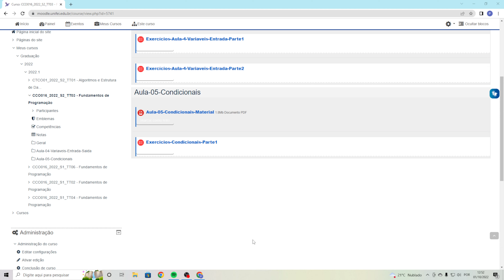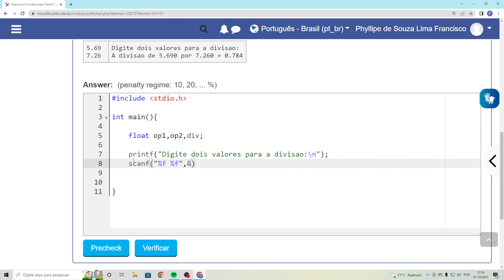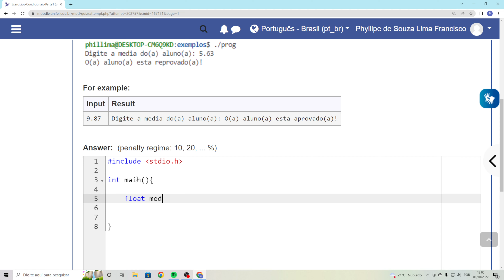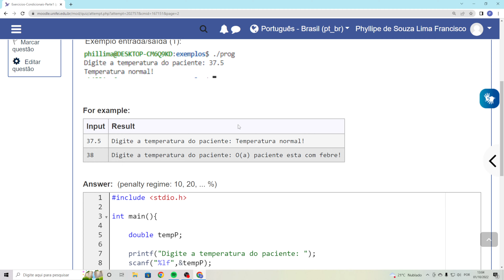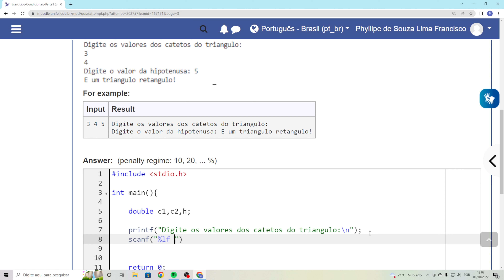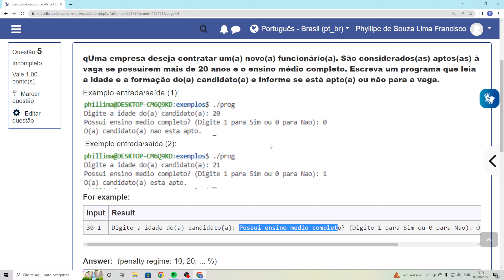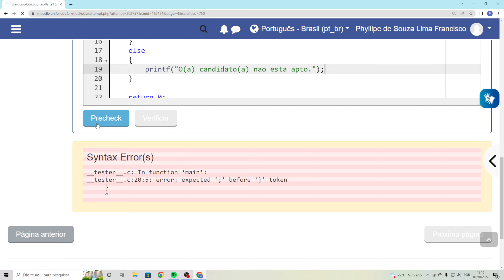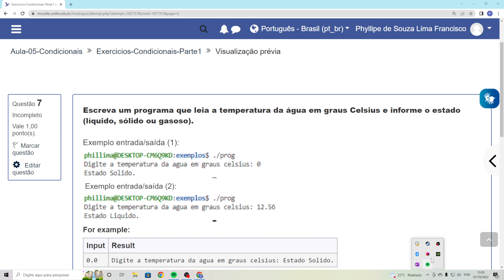CCO016 Aula 5 Condicionais Exercicios L1 Parte1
Resolução dos exercícios de condicionais da lista 1.
Exercícios 1-6